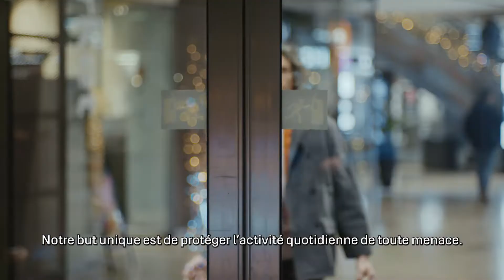ABLOY - Avancer en toute confiance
Les petites choses du quotidien se métamorphosent.
Nous nous sentons en sécurité lorsque nos journées se déroulent sans accroc ni perturbation.
Nous sommes déterminés à élever la fiabilité & la sérénité à son plus haut niveau - toujours.